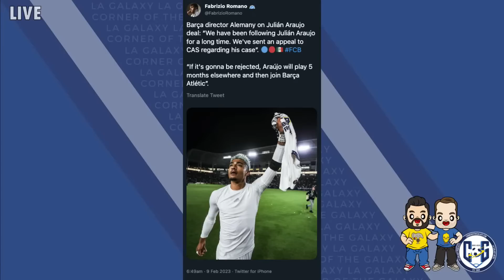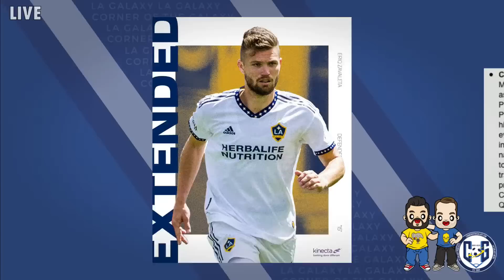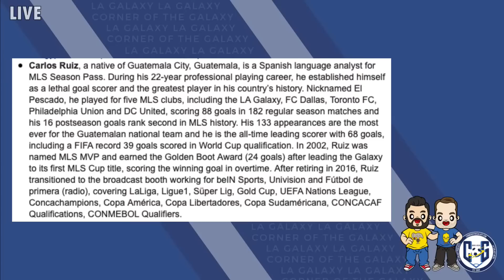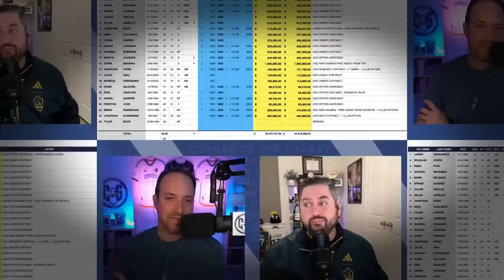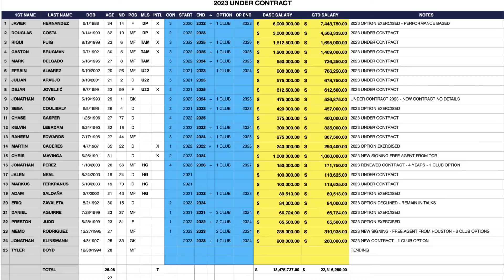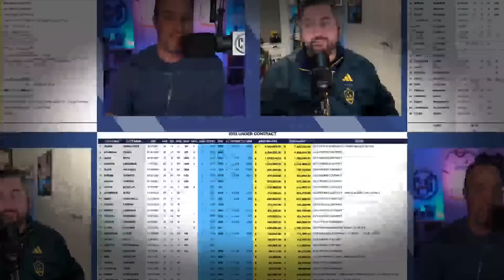PODCAST: Araujo in limbo as a Barcelona player. LA Galaxy get a preseason win in the desert.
- 2023 COG T-SHIRTS!

COG STUDIOS, Calif. -- The LA Galaxy became much clearer on Julian Araujo's status. And the bottom line is that he's not a Galaxy player anymore.

Hosts Josh Guesman and Eric Vieira discuss the next steps for Araujo and why it's really the worst of scenarios for all parties. Will Araujo go to Barcelona to train for the next five months? Can he be loaned back to LA? And what would that mean for his U-22 spot?

The guys will also talk about the subtraction of Carlos Harvey and the additions of Tyler Boyd and Eriq Zavaleta. Will we get an official announcement on Boyd before Sunday's match with the Portland Timbers?

And if you were the Galaxy, what would you do on your day off in the desert? Would you drink a Coors Lite?

Finally, what happened in the 4-1 win over St Louis on Wednesday? And why was it an important game for Efrain Alvarez? Is THIS his breakout year?

We've got a lot to talk about tonight, even if the LA Galaxy don't have a bunch of breaking news. Will they sign another player before the window closes? Ummm yeah!